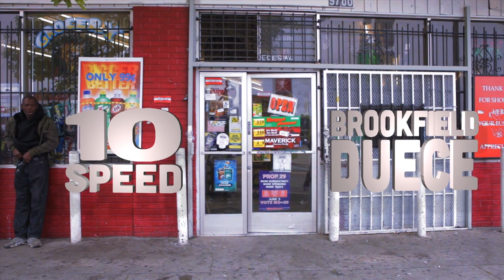Brookfield Duece - 10 Speed (Official Music Video)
Brookfield Duece (Good Look Music Group/Dominant Genetikz) directs his visual for the title track "10 Speed" off his new mixtape available now for download!! With a cameo from Portland Trailblazer PG Damian Lillard!!

Directed By: Brookfield Duece
Shot By: Dominant Genes Productions/Justin Gallagher
Edited By: Dominant Genes Productions/Justin Gallagher
Post By: Justin Gallagher